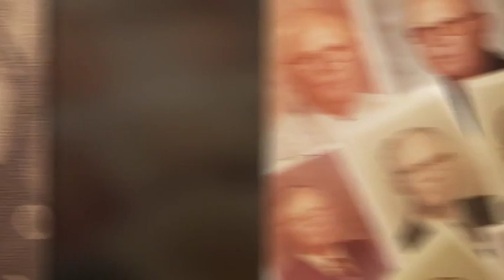Charles Waddell Memorial DVD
Charles Waddell, a wonderful human being, is now with his creator.  At 97 years old he lived a life of service, love, and devotion to his belief in God.  A wonderful Teacher and Friend, he will be missed by so many.  His life touched multitudes, and his laughter made the world a nicer place to live in.